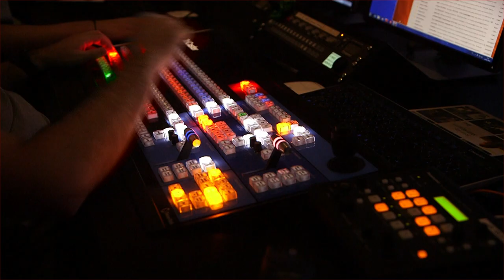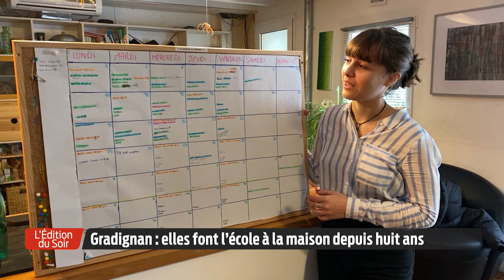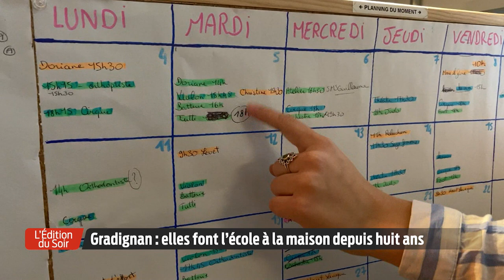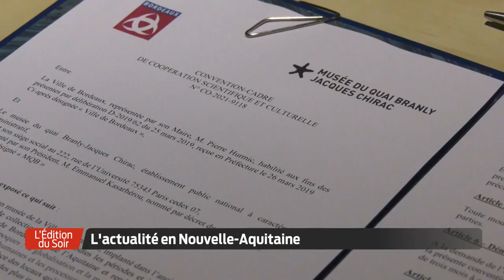L'Édition du Soir | 18h30 - Mercredi 27 Janvier